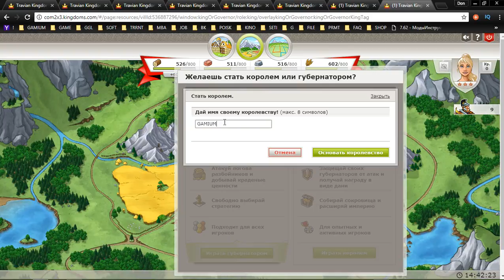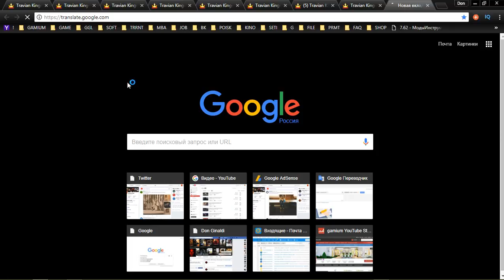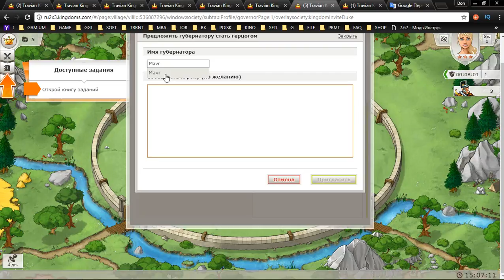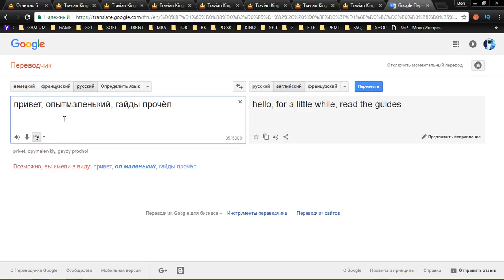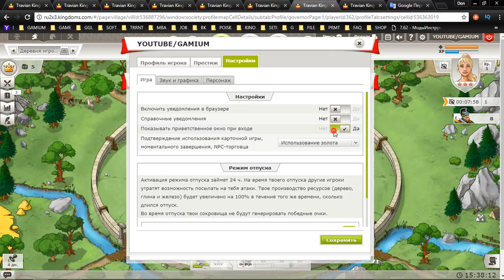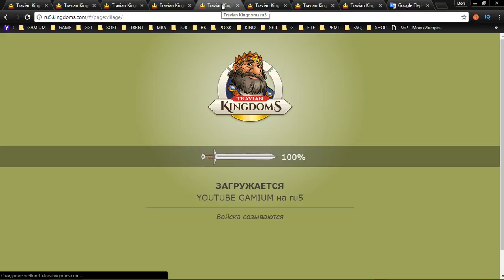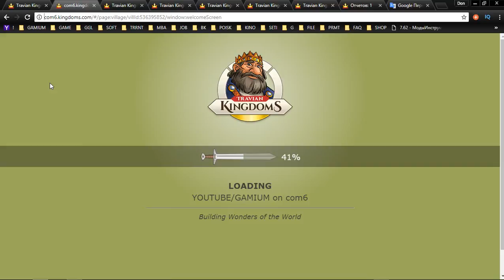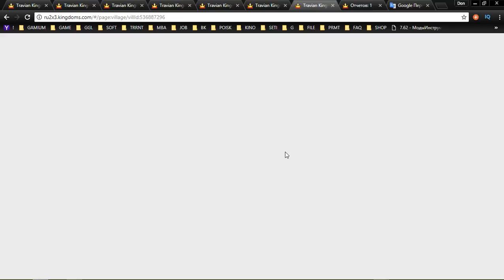21 Travian Kingdoms mmo rts strategy George IV Kostandi